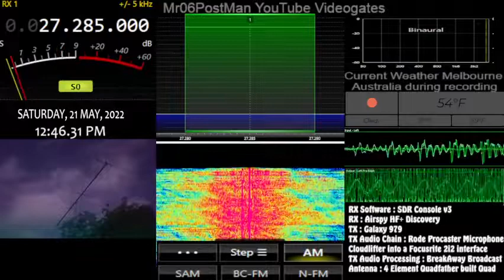21-05-2022, 12:38pm - 27.285 - Ricochet GA plus his very own choir